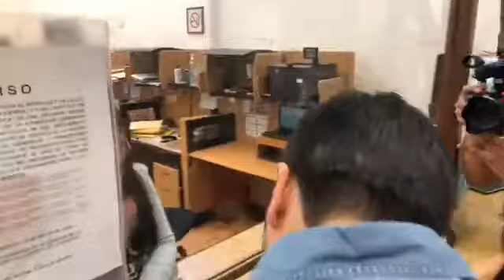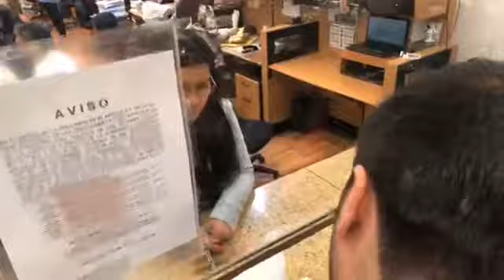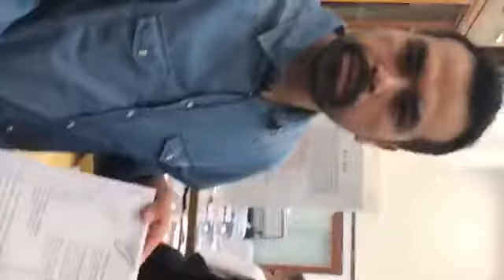Venimos a denunciar la Ley Chayote